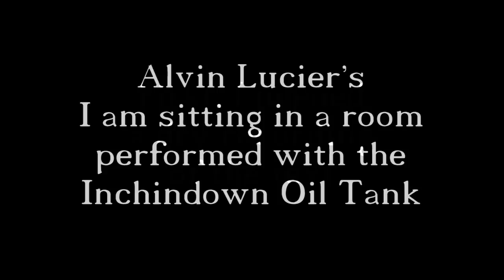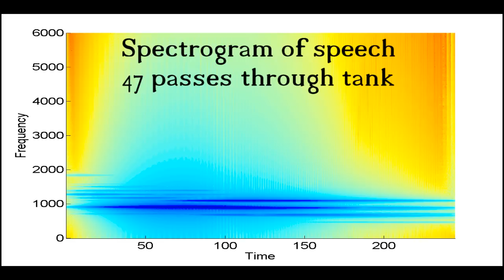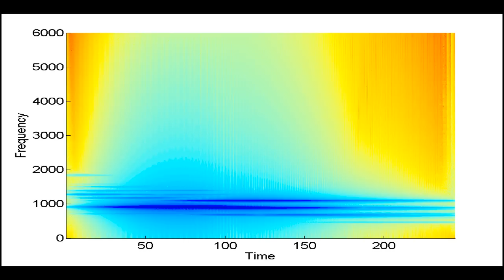I am sitting in a room with world's 'longest echo'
A rendition of Alvin Lucier's I am Sitting in a Room played using the Inchindown Oil Tanks that hold the Guinness World Record for having the 'longest echo'. The text passes through the oil tanks multiple times, until all that remains are strange tones created by this long feedback loop. The immense reverberance of the oil tanks give a very different feel to the early evolving sound compared to renditions using more conventional concert halls. The impulse response of the oil tank was measured as part of research for The Sound Book / Sonic Wonderland.